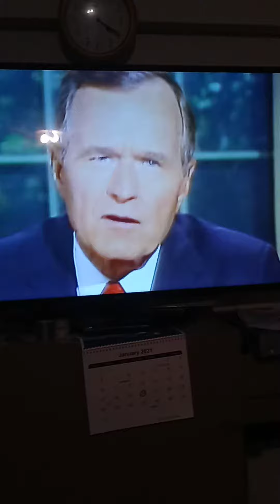Crack: Cocaine, Corruption & Conspiracy Documentary - Clip of a Setup at the White House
Y'all gotta watch this "Crack: Cocaine, Corruption & Conspiracy" documentary on Netflix that was just released a few weeks ago. Just a more detailed view of the corruption of Amerikkka we already knew about. This clip is just one example of how they finessed our black men into decades in jail.